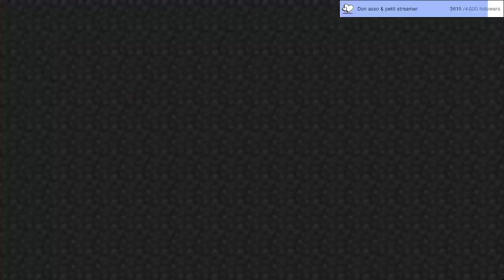BEST OF TWITCH 2 :3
Bienvenue pour un tout nouveau best of de mes lives ! J'espère que ca va te plaire et surtout te faire passé un bon moment ! Si tel est le cas tu peux lâcher un petit like car actuellement je suis en vacances mais la magie fait que je sort des vidéos quand même :)